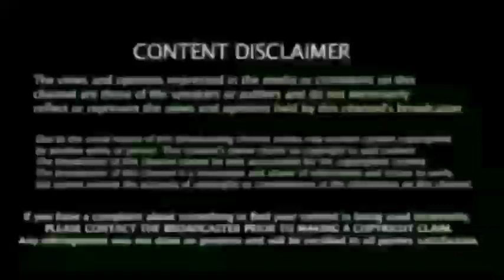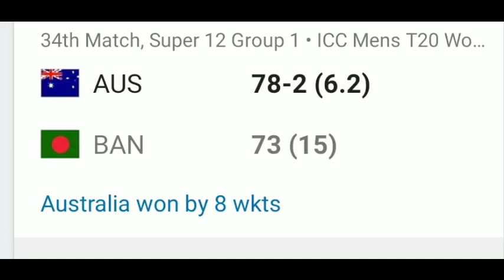T20I WorldCup Match : Ind vs Afg - India Team Playing 11, Big Change, Scotland Captian Interview